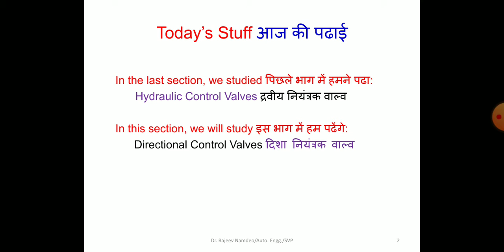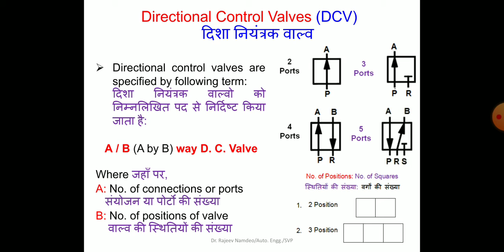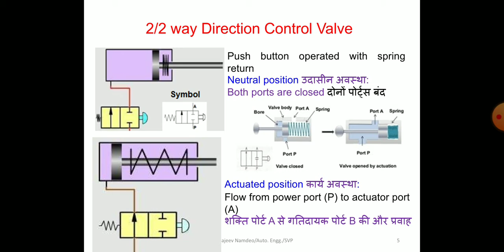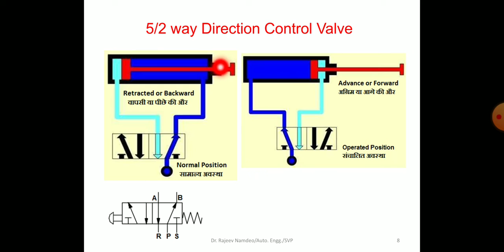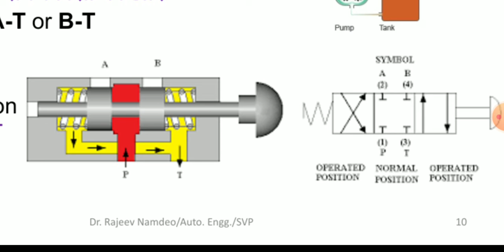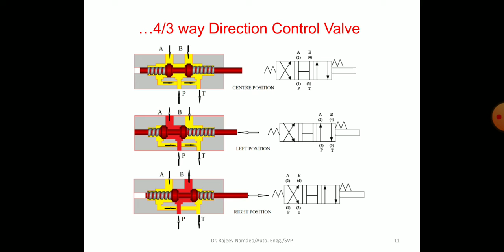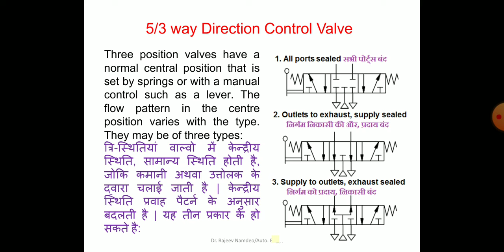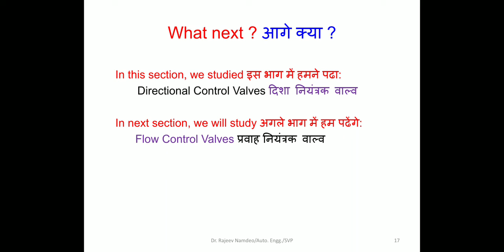50417:Direction Control Valves